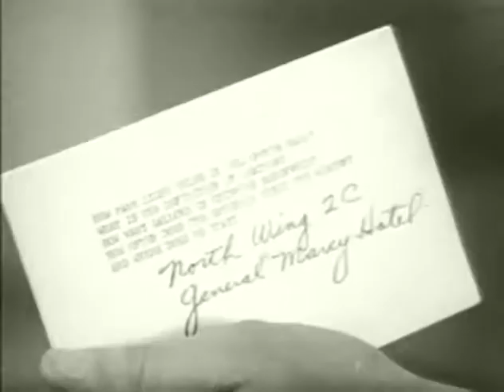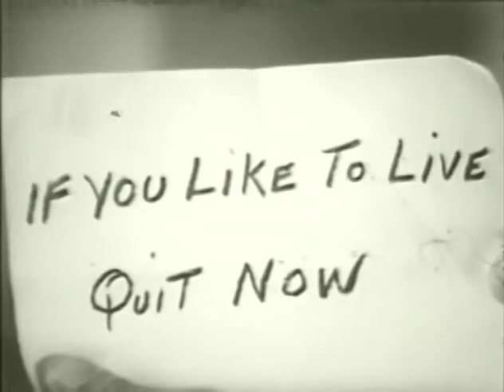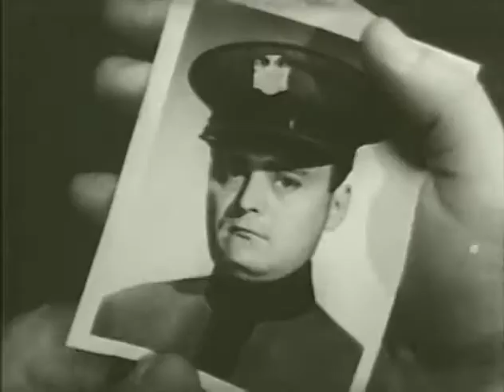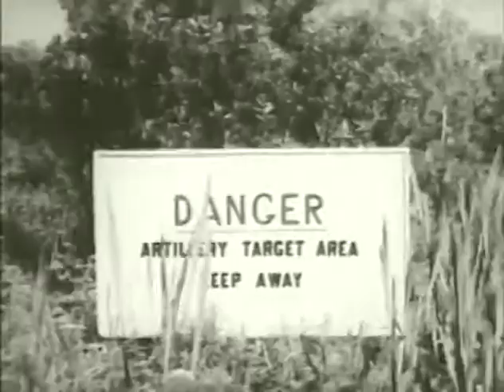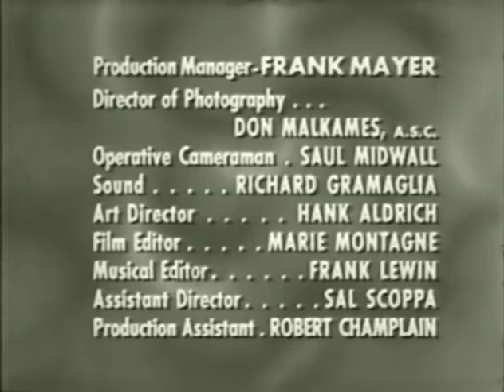Follow that Man ~ "The Missing Cadet" (1950's TV crime show)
A TV crime show from 1949 to 1955 starring Ralph Bellamy. Also known as "Man Against Crime". From 1949 to 1952 it was preformed live. Considered very violent for it's day.